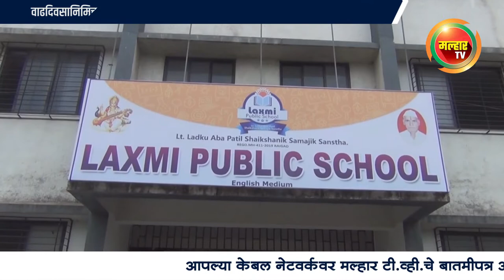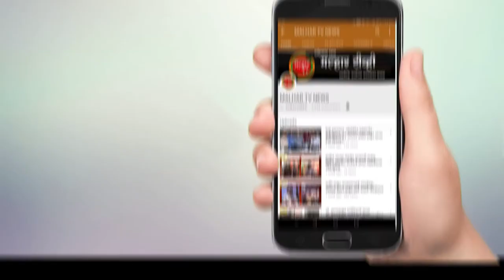लोकनेते रामशेठ ठाकूर यांच्या वाढदिवसा निमित्त युवामोर्चाच्या वतीने रक्तदान शिबीरांचे ठिकठिकाणी आयोजन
रायगड जिल्ह्याचे माजी खासदार लोकनेते रामशेठ ठाकूर यांच्या वाढदिवस दरवर्षी विविध सामाजिक कार्यक्रमांचे आयोजन करुन मोठ्या उत्साहात साजरा करण्यात यते असतो. परंतु कोरोनाच्या संकटामुळे यंदाच्यावर्षी त्यांच्या वाढदिवसाचे औचित्यसाधून कोविड १९ या महामारीशी लढण्यार्‍यांसाठी आणि रक्ततुडवडा भरून काढण्यासाठी उत्तर रायगड भारतीय जनता पाटर्ी युवामोर्चाच्यावतीने रक्तदान शिबीरांचे ठिकठिकाणी आयोजन करण्यात येणार आहे. त्याअंतर्गत भारतीय जनता पार्टी युवामोर्चाच्यावतीने सुकापूर येथील लक्ष्मी पब्लिक स्कुल येथे सोशल डिस्टसींचे पालन करत रक्तदान शिबीराचे आयोजन करण्यात आले होते.  या रक्तदान शिबीराला भाजपचे उत्तर रायगड जिल्हाध्यक्ष आमदार प्रशांत ठाकूर यांनी भेट दिली. कोरोना विषाणूमुळे निर्माण परिस्थितीमध्ये रक्ताचा अत्यंत तुटवडा निर्माण झाला. सध्या रुग्णालयांमध्ये रक्ताची फार आवश्यकता असुन, हे रक्त उपलब्ध होणे गरजेचे असल्याने या कार्यक्रमाचे आयोजन करण्यात आले. या शिबीराला चांगला प्रतिसाद लाभला असून, अनेक रक्तदात्यांनी रक्तदान केले. या वेळी भाजपचे तालुका अध्यक्ष अरुणशेठ भगत, सभागृहनेते परेश ठाकूर, तालुका सरचिटणीस राजेंद्र पाटील, एकनाथ भोपी, प्रल्हाद केणी, जिल्हा परीषद सदस्य अमित जाधव जिल्हा परिषद सदस्य, जिल्हा परिषद सदस्या रेश्मा शेळके, भाजप उत्तर रायगड युवामोचा मोर्चा अध्यक्ष मयुरेश नेतकर, शेखर शेळके, युावमोर्चा महापालिका अध्यक्ष दिनेश खानावकर, पंचायत समिती सदस्य भूपेंद्र पाटील, राज पाटील, भारतीय जनता युवा मोर्चा ग्रामीण उपाध्यक्ष आनंद ढवळे, महेश पाटील, विश्वजीत पाटील, पनवेल तालुका युवा मोर्चा ग्रामीण सरचिटणीस रोहित घरत उपस्थित होते.